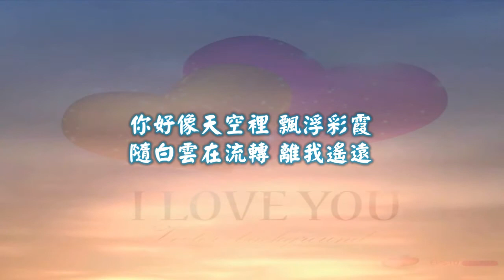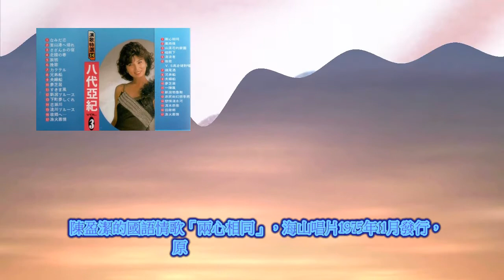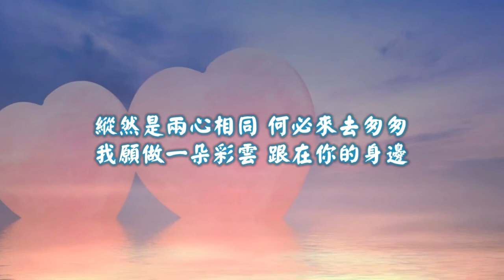陳盈潔-兩心相同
陳盈潔的國語情歌「兩心相同」，海山唱片1975年11月發行，
原曲八代亜紀的「なみだ恋」。

兩心相同
杜莉作詞  京平作曲

你好像天空裡 飄浮彩霞
隨白雲在流轉 離我遙遠
縱然是兩心相同 何必來去匆匆
我願做一朵彩雲 跟在你的身邊
徜徉在藍天上 快樂飛翔

縱然是兩情所鍾 不該無動於衷
我願做一朵彩雲 乘著陣陣輕風
陪伴你雲霄中 快樂重重

八代亜紀

(八代亜紀-なみだ恋
作詞：悠木圭子
作曲：鈴木淳)